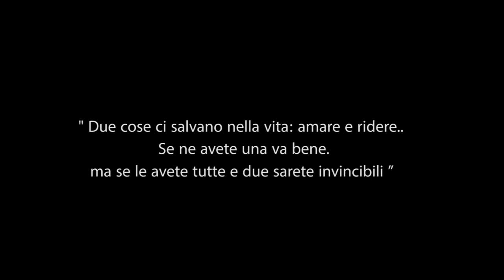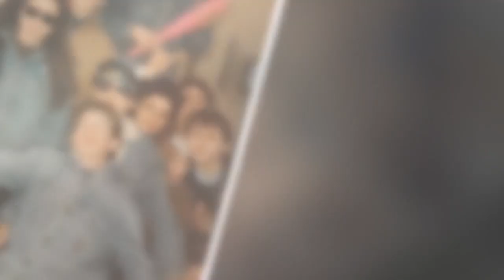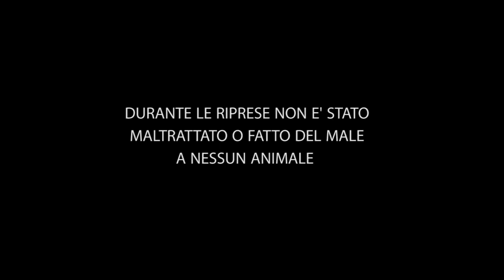Michela e Michele